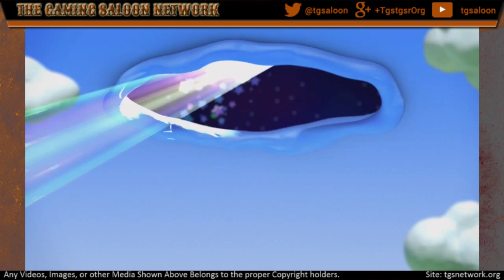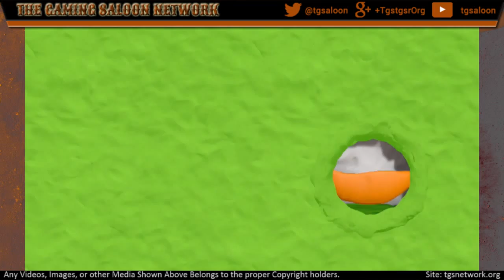Enter Mindless Babbling Here || Kirby and the Rainbow Curse Episode 1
Join RampantEpsion on his quest to save the clay world in Kirby & The Rainbow Curse on the Wii U.